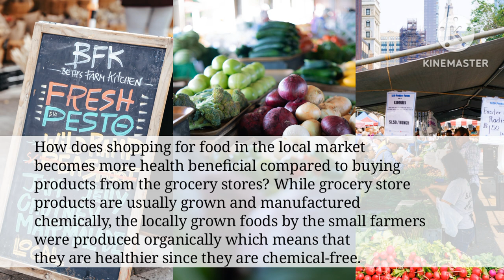English Shadowing ● Local Market